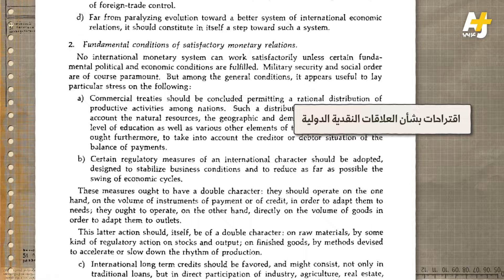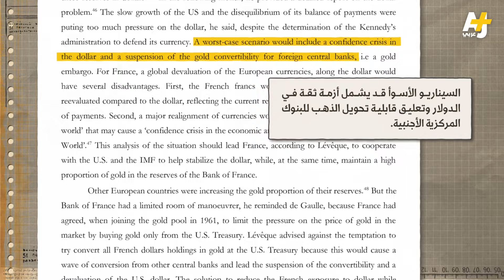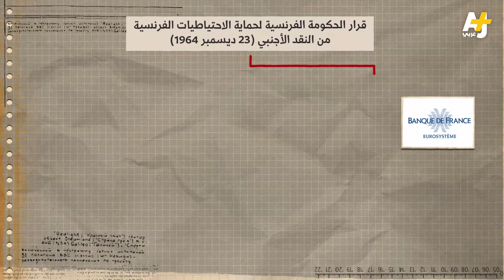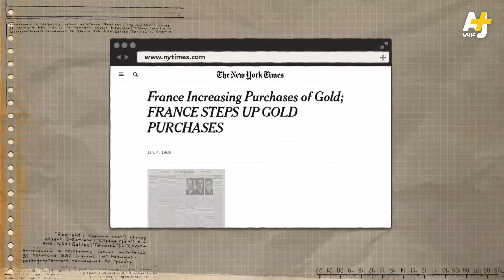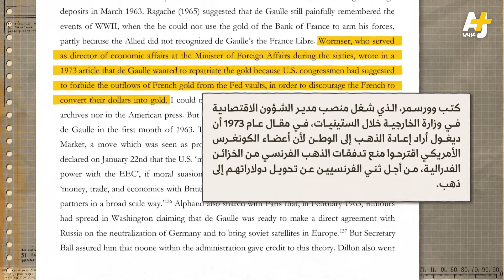المُخبر الاقتصادي+ | لماذا يكره الفرنسيون الدولار الأمريكي؟ هل حاولت فرنسا تدمير الدولار؟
أصابع الاتهام تشير إلى فرنسا باعتبارها المتسبب الرئيسي في انهيار الربط بين الدولار والذهب..
لماذا حولت فرنسا احتياطياتها من الدولار إلى ذهب؟